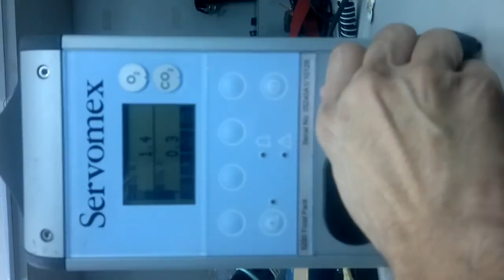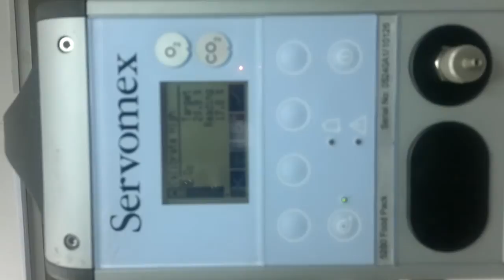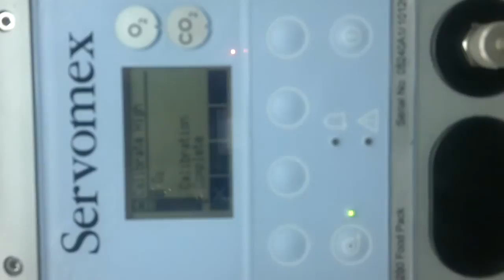Video 1 O2